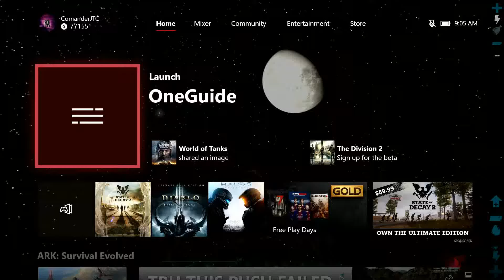State of Decay 2 Part 5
State of Decay 2 Gameplay will play campaign if there is one and if not we will play multiplayer or whatever is available.